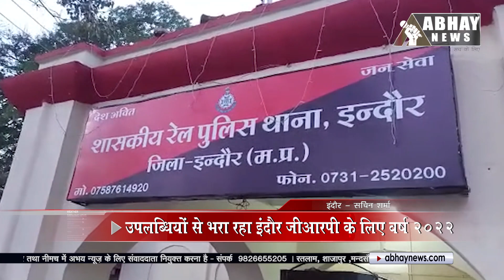Indore News: उपलब्धियों से भरा रहा इंदौर जीआरपी के लिए वर्ष 2022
Abhay news, Indore News,उपलब्धियों से भरा रहा इंदौर जीआरपी के लिए वर्ष 2022

Incoming Search Terms: MP News, Madhya Pradesh News, MP News Live, Hindi News, Local News, Latest Hindi News, MP News Channel